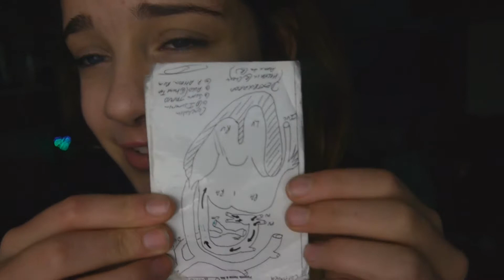having a heart condition: my story